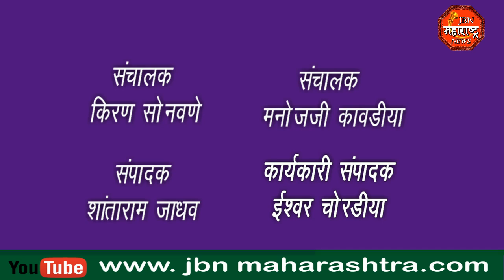प्रोबोधनकार ठाकरे यांच्या जयंती निमित्त अभिवादन कार्यक्रमाचे आयोजन